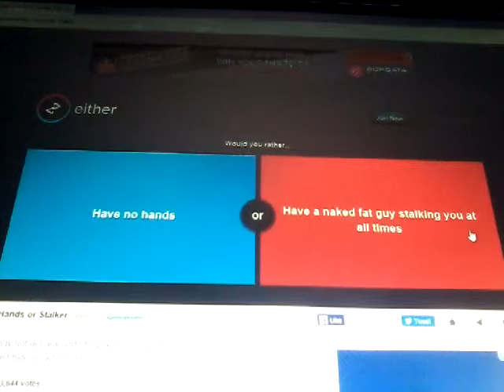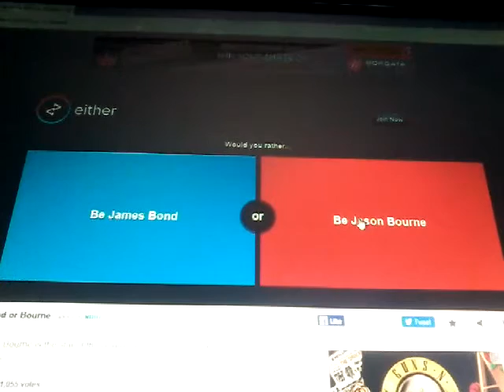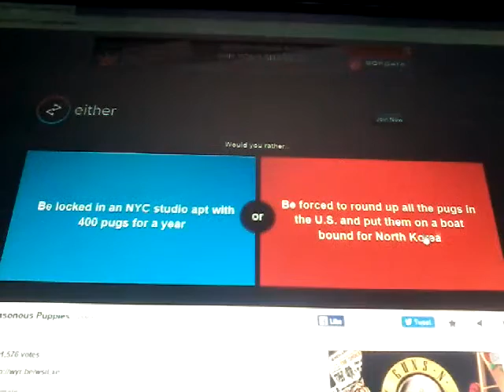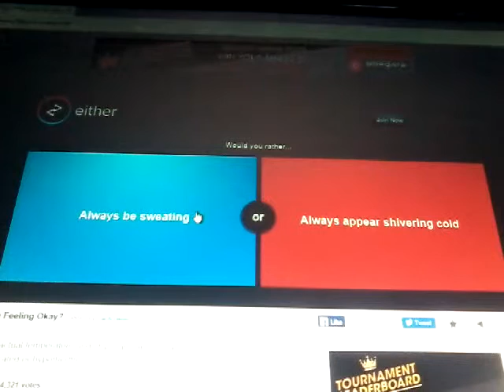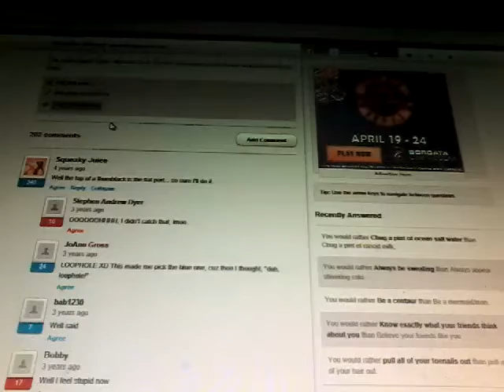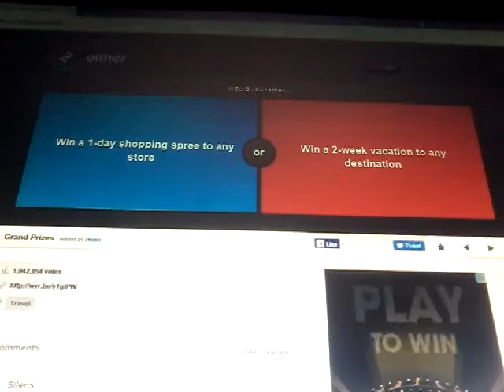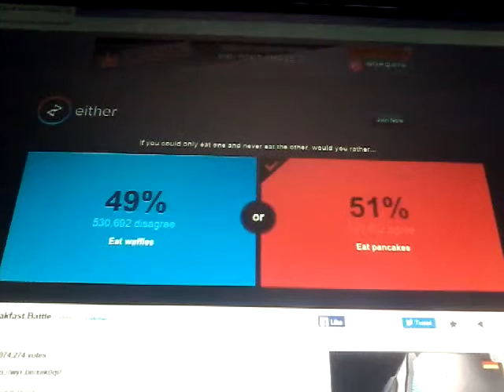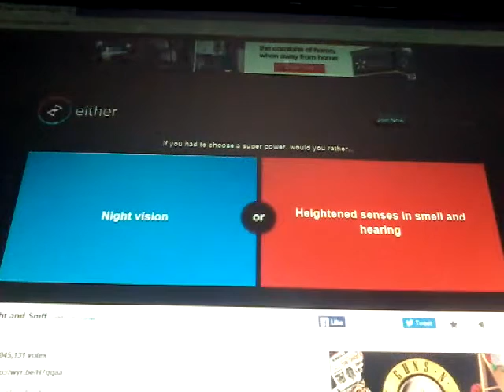400 PUGS. Would you rather ep.5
Pugs.YAAAAAAAAAAAAAY